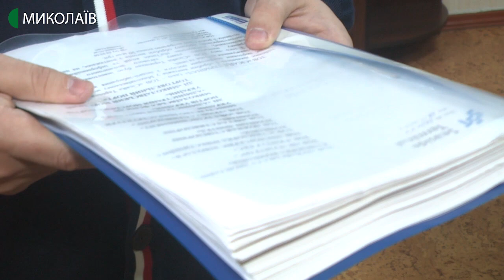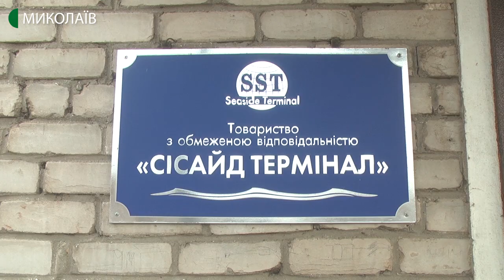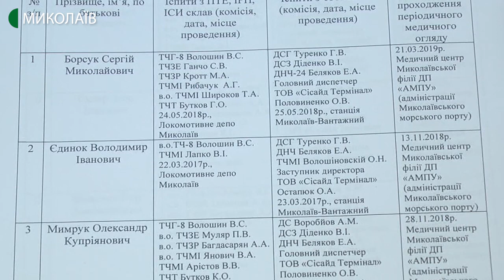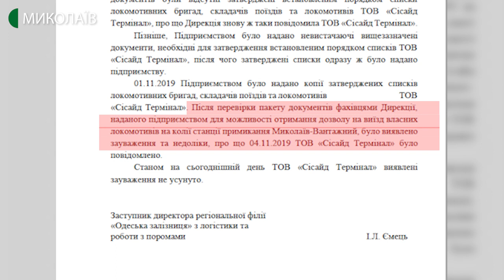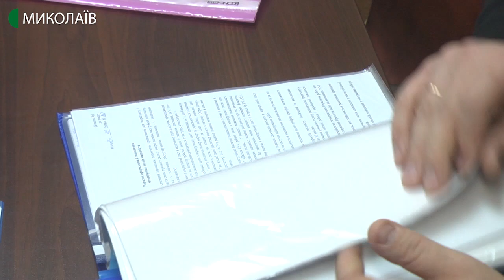“Одеська залізниця” відмовилась продовжувати договір із ТОВ “Сісайд термінал”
“Зауваження та недоліки у пакеті документів підприємства”, - з таким формулюванням Регіональна філія “Одеська залізниця” зупинила подачу та забирання вагонів ТОВ “Сісайд Термінал” на території Миколаївського морського порту власними локомотивами. Відмовляються продовжувати договір. Виконуючий обов’язки директора “Сісайд термінал” Володимир Овчар говорить: “Документи в порядку, Укрзалізниця умисно блокує роботу підприємства”.
Авторка — Світлана Кльосова, оператор — Ігор Чорний.